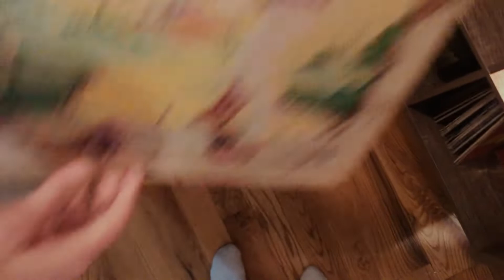Green Blues -Teaser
Art and music in times of quarantine!
This is the teaser of my new Music Video of "Green Blues!"

My new song "Green Blues" is available in all major digital platforms !
Video by: Leticia Vianna